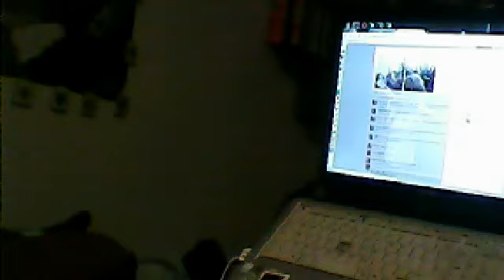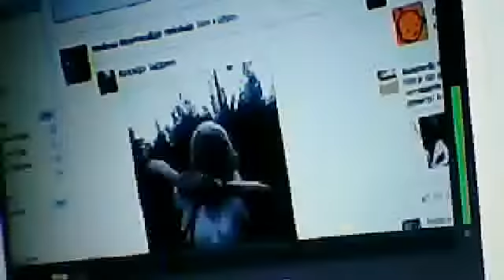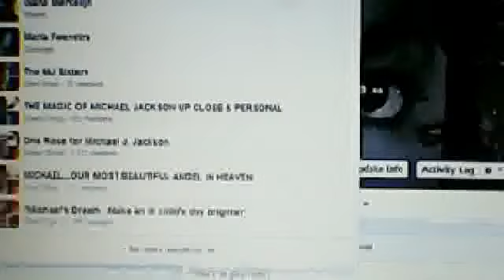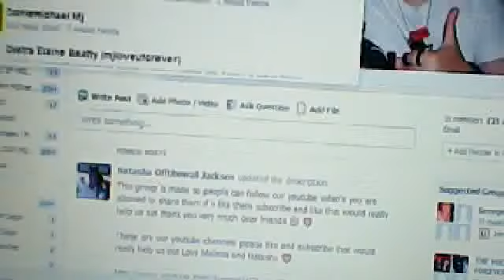vlog bout our subscribers and feelings :P